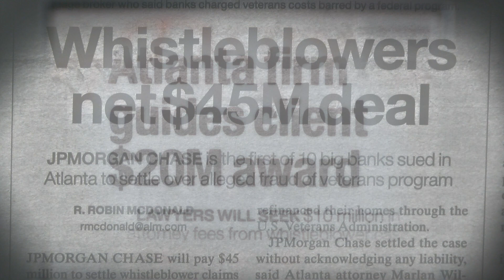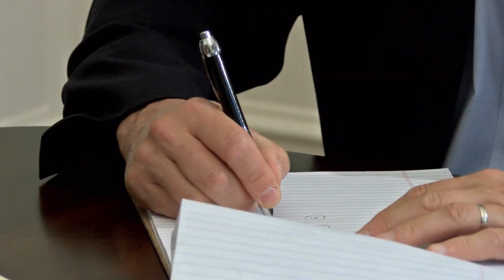Wilbanks & Bridges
This is not a final version.